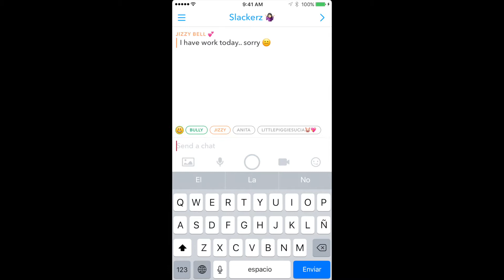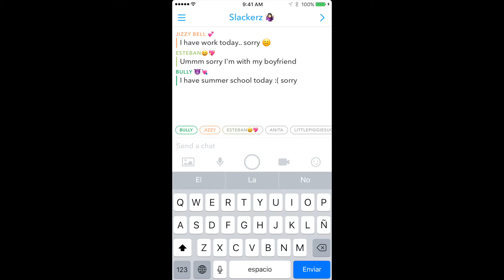Summer Expectations VS Reality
Full name: Itzel Preciado
Age: 19
Birthday: April 1st
Favorite color: Green! & yellow and orange
Favorite artist: Lana Del Rey